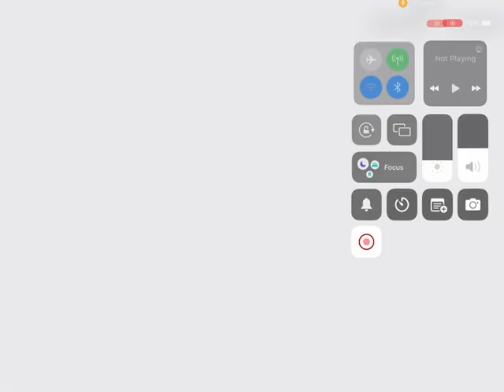The Backrooms - Day 4 | ELECTRICITY STATION | Minecraft